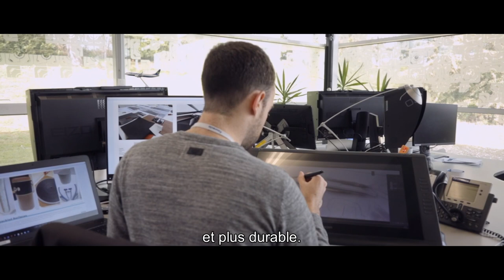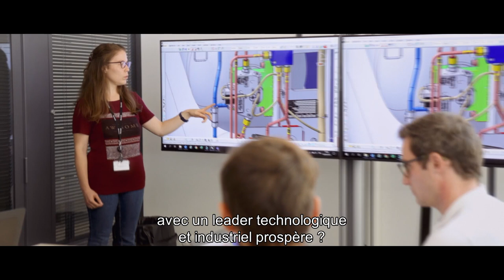Faurecia Marque Employeur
Faurecia est bien plus qu'une entreprise technologique leader de l’industrie automobile. Découvrez ce que peut vous apporter une carrière chez nous !